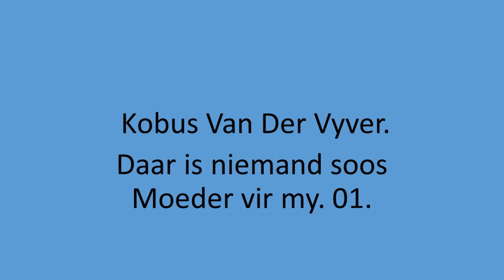Kobus Van Der Vyver - Daar is niemand soos Moeder vir my. 01.